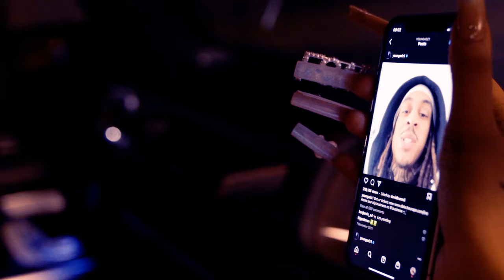Blasian Baddie - Rap Freaks (Music Video)